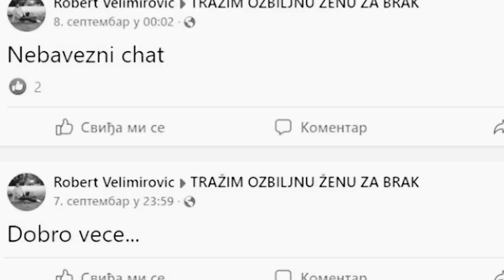ČUDNE PRIČE 92 - LJILJANA VELIMIROVIĆ i njen očajnički krik za slobodom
00:00 Čudne priče
01:07 Ko je bila LJiljana?
02:10 Brak
03:40 Alkohol
04:45 Posao
12:28 Tog dana
16:16 Ubistvo
19:38 Hapšenje